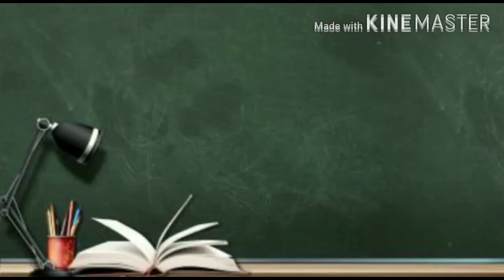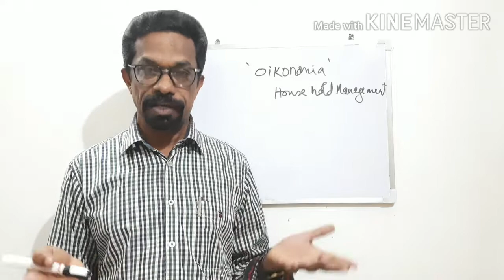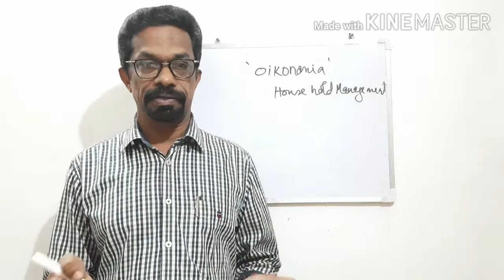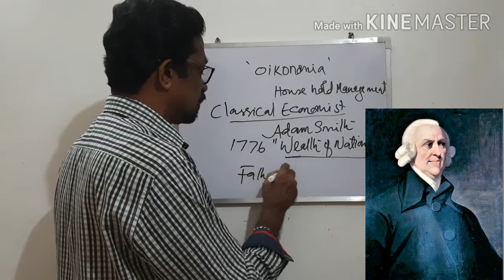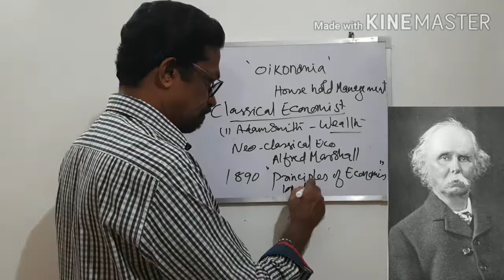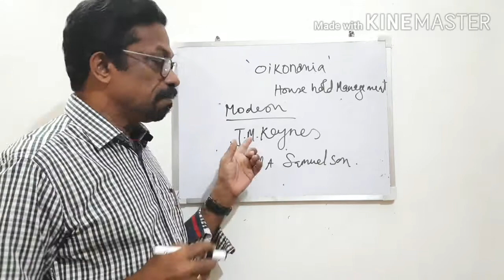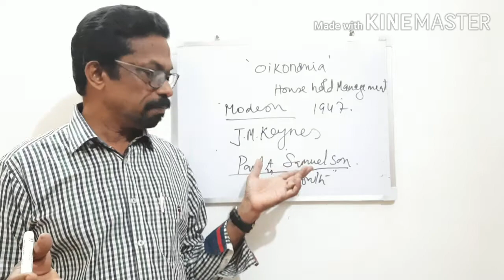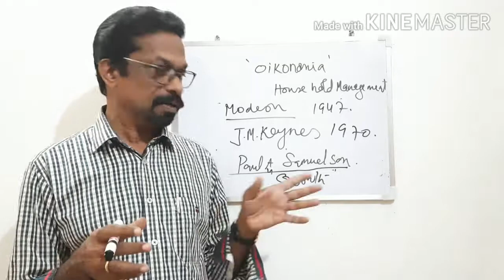Introductory Microeconomics | Plus Two | Class 12 | Introduction | Part 1 | In Malayalam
For Plus Two students.
NCERT/SCERT
Commerce and Humanities
In Malayalam
Chapter 1: Introduction.
Detailed Class.
In Malayalam
By, Venugopal N, MA (Eco), PGDHHA.
Master Stroke Education Channel.